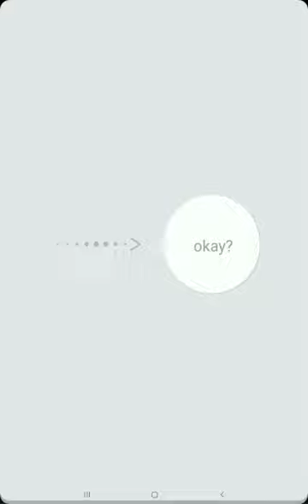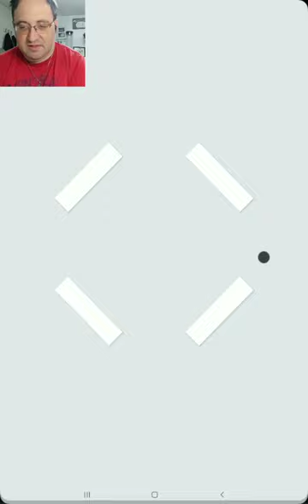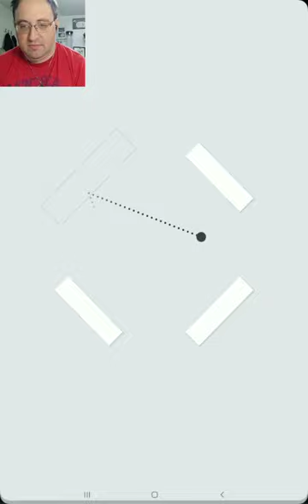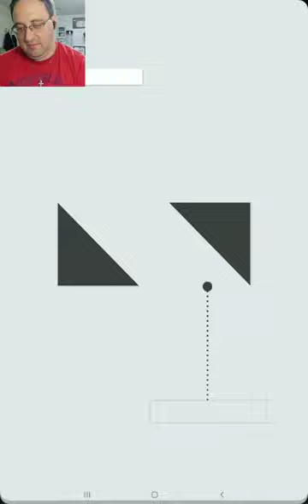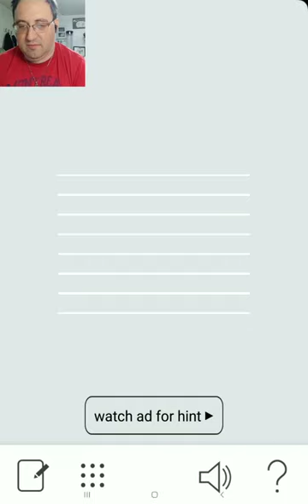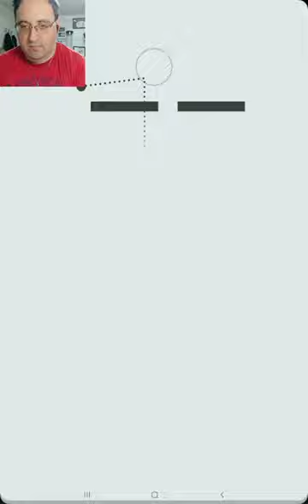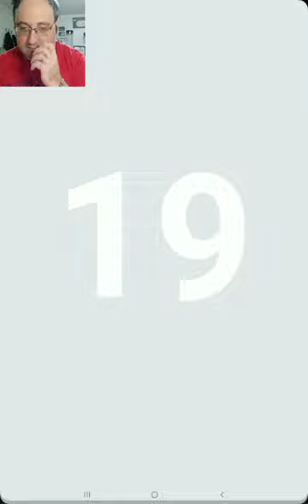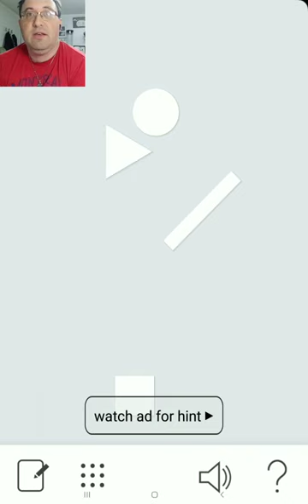It is going to be okay?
I play this puzzle game that only using musical instruments for sound